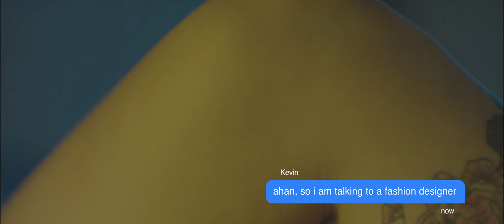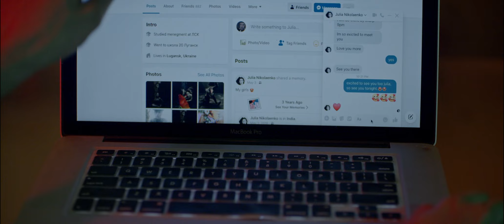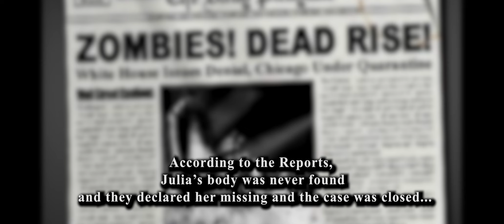The Unknown | Kovid Mittal , Julia Nikolaenko | Santosh Kumari | Horror Suspense Short Film HD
Kevin a handsome man, a painter whose single, sends friends requests to pretty girls over social media, what starts off as an innocent networking turns into one's worst nightmare.Its just the beginning of something dark that is about to unleash in the city questioning if human race can survive for long.